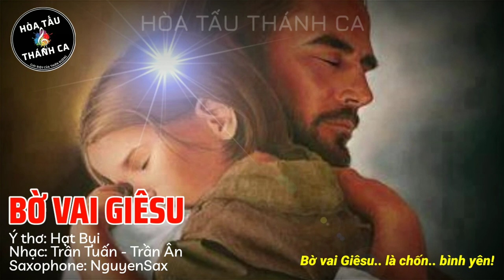BỜ VAI GIÊSU | Hòa tấu Saxophone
Hòa tấu: BỜ VAI GIÊSU | Saxophone

- Ý thơ: Hạt Bụi
- Nhạc: Trần Tuấn - Trần Ân
- Saxophone: NguyenSax
1. Có bờ vai nào, đủ rộng không anh, để em tựa những đêm đông lạnh. Có bờ vai nào, đủ rộng không để em thổn thức khi thất vọng, để em thỏa lòng những nỗi chờ mong. Có bờ vai nào, đủ rộng không anh, để em gửi những giấc mộng lành, Có bờ vai nào, thật dịu yêm, để em gửi lúc tim tê dại, để không ngần ngại níu lấy bờ vai.

ĐK: Bờ vai Giêsu, bờ vai yêu thương, bờ vai cho ai mệt nhoài, khi lòng tê tái hay khi thất bại, tựa nương những lúc sầu vương. Bờ vai Giêsu, bờ vai yêu thương, bờ vai cho ai đoạn trường, ai người lạc hướng mang bao lụy phiền. Bờ vai Giêsu là chốn bình yên.

2. Có bờ vai nào, đủ rộng không anh, để em tựa những khi muộn phiền. Có bờ vai nào, đủ rộng không, để em gửi nhé khi đắng lòng, để em mỉm cười những lúc sầu đông. Có bờ vai nào, đủ rộng không anh, để em mượn suốt bao canh dài. Có bờ vai nào, thật bình yên, để bao sầu đắng tan biến dần, để em một lần xiết lấy bờ vai.